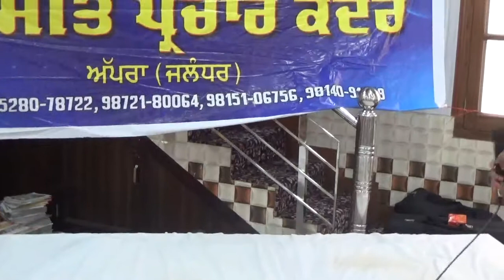GPK Apra: Gurmat Based Drama - 2018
Students of the Gurmat Parchar Kender Apra performing a drama based on Gurmat morals.